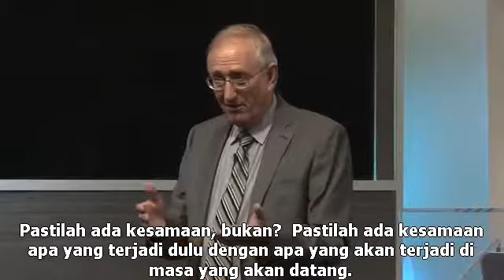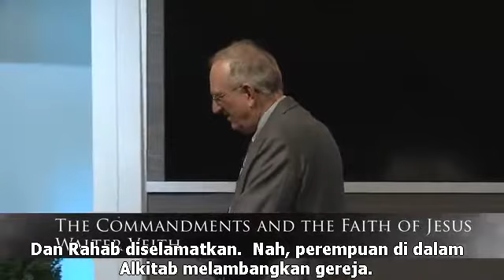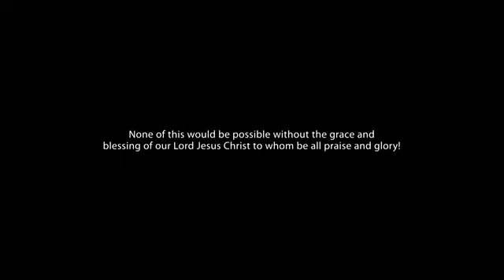926. The Commandments of God and the Faith of Jesus--Pr. Walter Veith -(Subtitle Indonesia).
Pokok permasalahan di akhir zaman-  kebenaran Kristus- yaitu hari Sabat akan  menentukan apakah kita akan diselamatkan atau tidak ketika Yesus datang kedua kali.